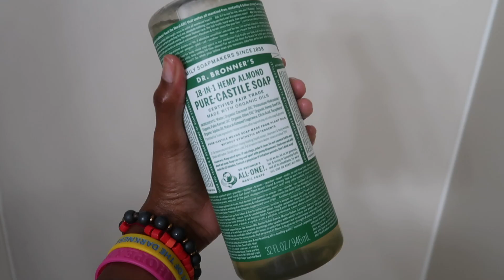my college morning routine *very chill* | tya thornton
heyyyyy how yall doing?? In todays video i just show you guys my chill college morning routine when i dont have class. these are my favorite days ngl. hope you enjoyyy

SNAP : tya869
current subbie count: 185
subbie goal: 200!!